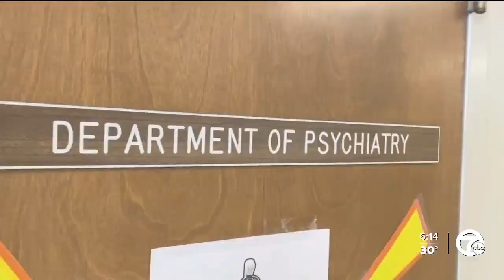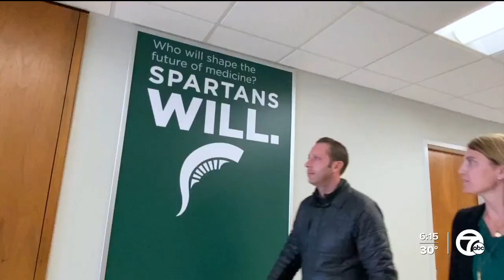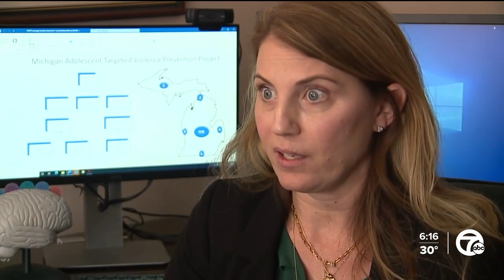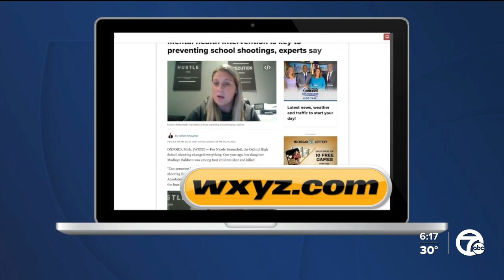Mental health intervention is key to preventing school shootings, experts say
For Nicole Beausoleil, the Oxford High School shooting changed everything. One year ago, her daughter Madisyn Baldwin was among four children shot and killed.